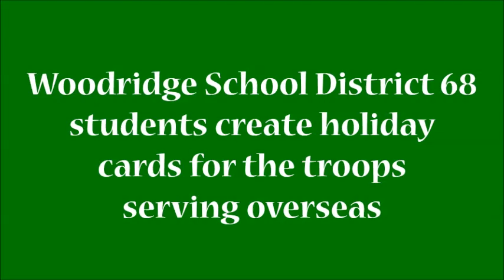Cards for Our Troops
Ms. Jacobs' 4th grade art students at Edgewood Elementary School create holiday cards for our troops serving overseas.